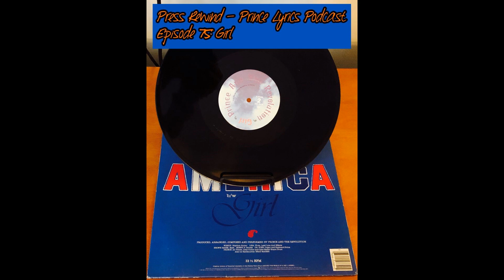Girl: Press Rewind - Prince Lyrics Podcast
On Episode 75 of the Press Rewind – Prince Lyrics Podcast, Todd Sanzone (@PRN4EVR) & I talk about the sexually charged lyrics to the B-side, "Girl." As two middle aged, married men, we still manage to offer two different takes on what exactly is going on in this song...which begs the question, what do the women listeners of the song think? Are we on track or totally off base?

and join us in discussing all things Prince.

The goal of each episode of Press Rewind is to:

Take a track by track look at the lyrical content of Prince’s discography
Discuss my own interpretation of each song’s lyrics along with any guest I may have
If submitted, discuss listener’s interpretations of each song’s lyrics

Thank you for joining me on this journey through Prince’s catalog!